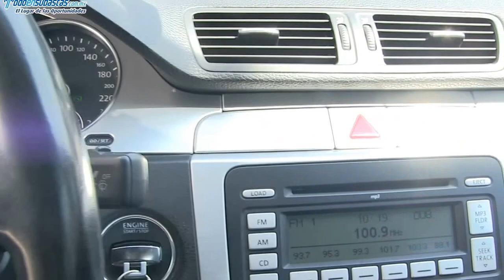Volkswagen / Passat / 2009